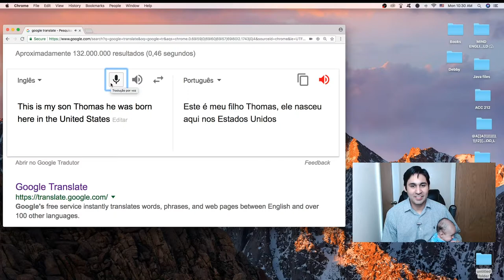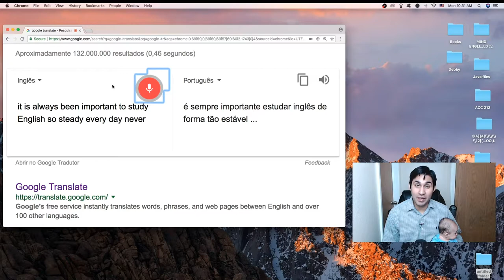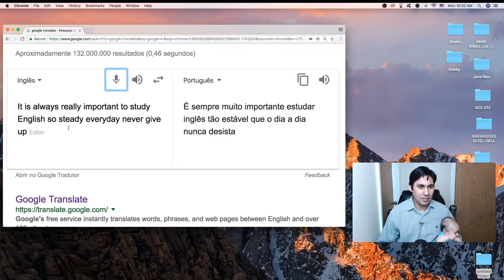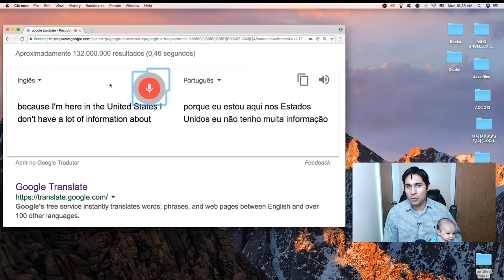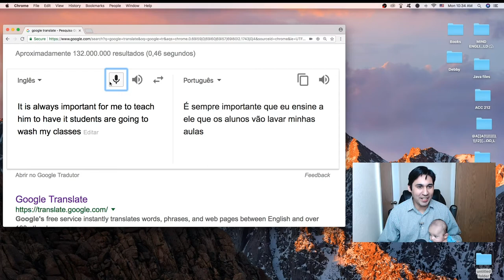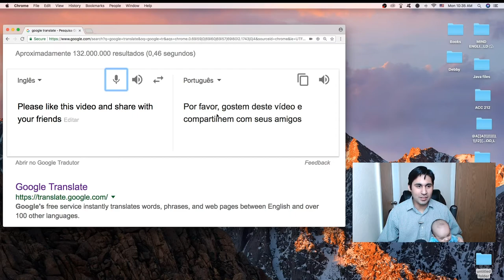Como melhorar a pronuncia no Inglês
Nesse vídeo em mostro como você pode usar o microfone do Google Translate para testar a sua pronúncia e melhora-lá. Se você falar corretamente, também tendo cuidado para não falar muito rápido, então o Google vai intender o que você falar e assim você vai poder praticar muito a sua pronúncia em inglês!